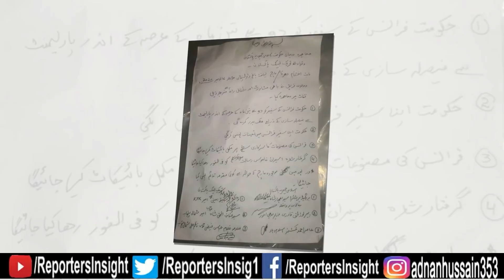عمران خان نے کیسے ریاست مدینہ کا نام بدنام کیاسلیم صافی کے انکشافات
Geo News Show Jirga host saleem safi in his latest column revealed how PM Imran Khan surrender to TLP Saad Rizvi after Army Chief Qamar Javed Bajwa deal